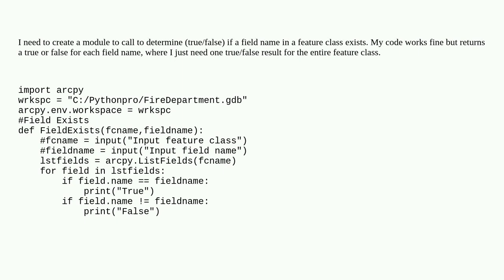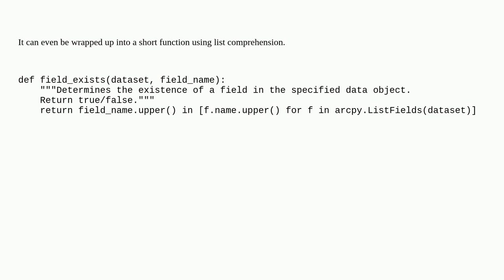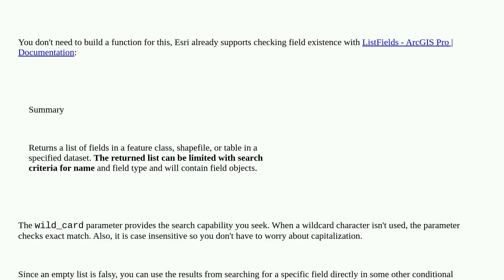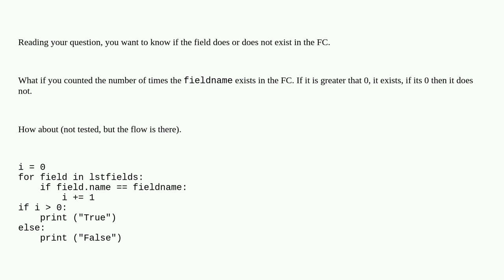Gis: Verifying if field name in a feature class exists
Verifying if field name in a feature class exists

A special thanks goes out to the awesome community

  arcpy arcmap feature-class arcgis-pro